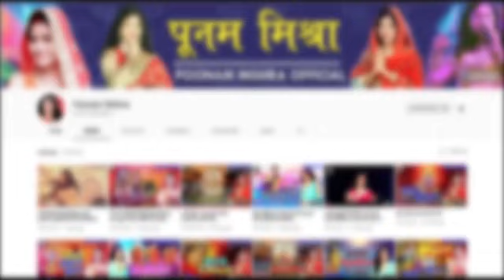हमर भोला बाबा (पूनम मिश्रा) new Maithili song bol Bum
Punam Mishra